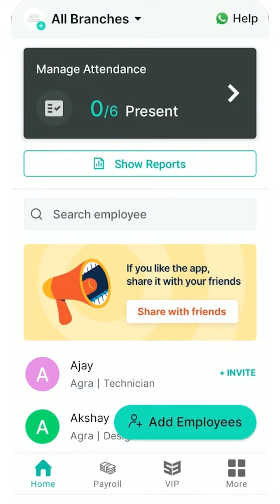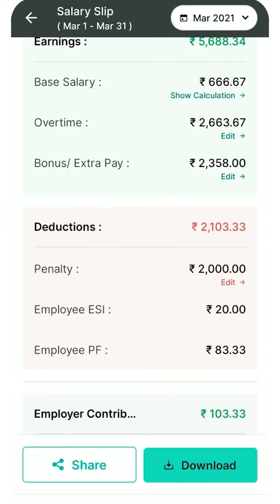কিভাবে বোকেয়া বেতন হিসেব করবেন ? How to check pending salary in Salarybox?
About us -
SalaryBox is a user-friendly, made in India app useful to run a hassle-free and successful business. Salarybox is a one-stop solution for small businesses with automating features such as attendance tracking and payroll management. We have paid attention to detail, with features such as Salary Advance, Overtime Pay, Paid Leave and a lot more.